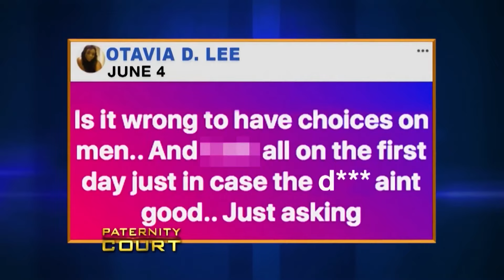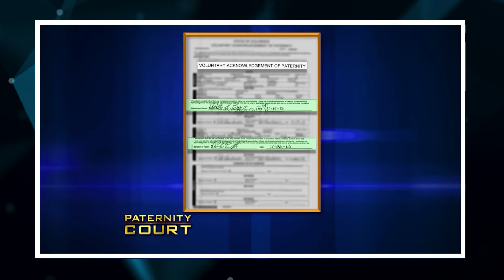Times PARENTS Went Too Far On Paternity Court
Times PARENTS Went Too Far On Paternity Court. In this video, we go over Times PARENTS Went Too Far On Paternity Court.